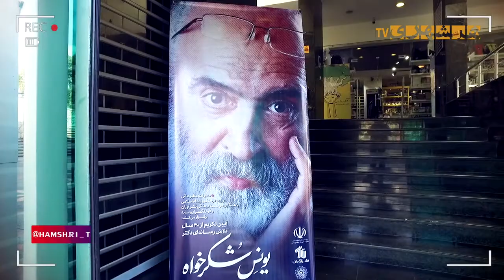Commemoration of Younes Shokrkhah (Mashhad Journalism Professor)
Younes Shokrkhah (born 1957_ mashhad) is an Iranian journalist and academician. Younes, who lectures on communications and journalism, has been a journalist for thirty years, and is the ICT consultant for ME Printer magazine and a member of the Academic Board of the Center for Media Studies. He has been member of the juries of a dozen press and photo-journalism competitions.

He is Assistant Professor of British Studies and Mass Communication at the Faculty of World Studies of University of Tehran. He has been the Head of the Institute for North American and European Studies (INAES) for six years. He is also the head of the Europe Department of the Faculty of World Studies. He is also a founding member of the Iranian National School of Cinema. Younes is a member of Graphic Arts Writers United